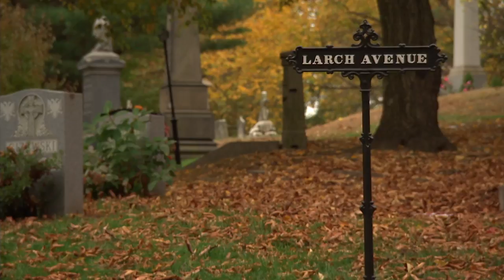The Graveyard Shift | Escaping The Cube | CNBC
Criminal defense lawyer Jeff Richman visited Green-Wood Cemetery in Brooklyn in 1986 and soon began giving tours of the remarkable spot.

About “Escaping The Cube”: Changing jobs is no easy feat, but what about swapping your career field for something completely unexpected? Tag along with CNBC as we dive into the career swaps of several entrepreneurs.